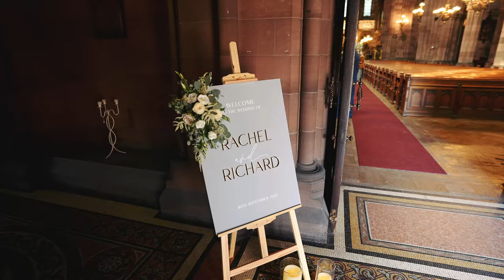Coats Paisley Wedding Teaser - Rachel & Richard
Congratulations to Rachel & Richard on their perfect wedding at Coats Paisley. Here's a teaser to show how amazing it was!

A team a wedding suppliers made their day super special:
Humanist: Carol Knight Humanist Celebrant
Cater: Top Class Catering Glasgow
Decor: LBS Event Design & Wedding Planners Award winners
Photographer: Gary Bonar Photography
Florist: De Bloemist Van Nederland
 Guitarist & Singer: Liam Doyle
 Cake: Special Days Cakes
Singing waiters: Singers Secreto
Kids teepees: Totsteensandtipsyevents
Make-Up Artist: Rachel Louise Make Up Artist
Hairdresser: Chanel’s Hair Chair